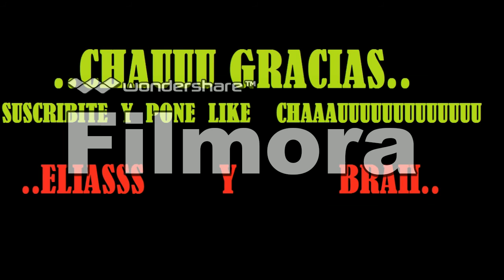mi prima me maquilla (braii y elias)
fecebook: elas diaz y braii mansilla
instagram: braii mansilla y e.l.i.a.s_d.i.a.z